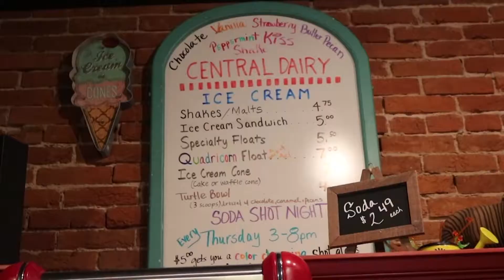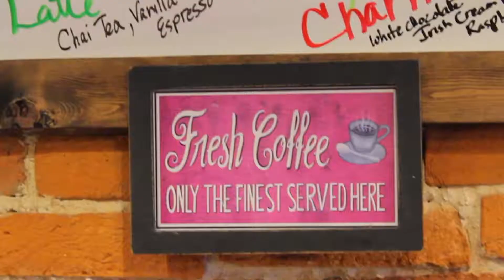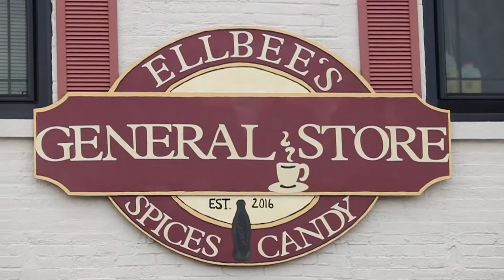Ellbee's General Store: A WHTV Spotlight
WHTV regularly ventures from the classroom to create spotlights on area businesses.

This spotlight features Ellbee's General Store.